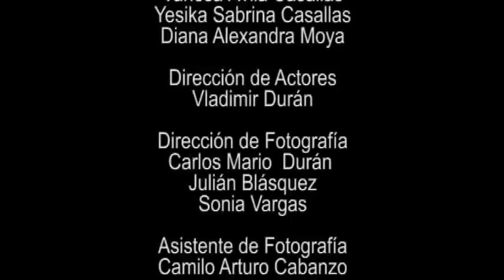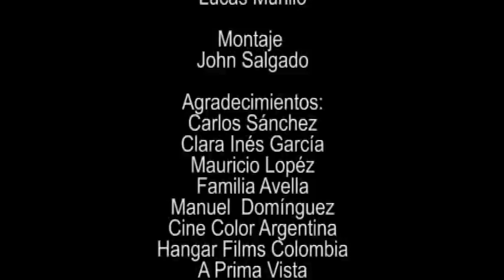Ensueño De Las Ninfas PARTE 2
cortometraje en super 16mm segunda parte